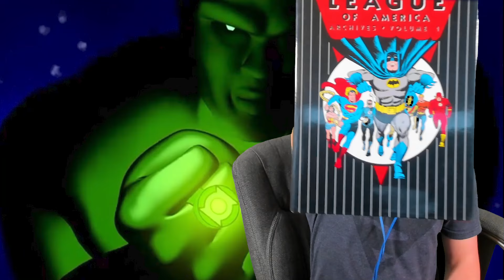Justice League 1x19 Reaction and Review | Legends Part 2!!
Today I am reacting to the 19th episode of DC's most popular animated show Justice League. The Justice Guild are actually dead?! I Hope you guys enjoy the Reaction! Help me reach my Goal of 5000 Subscribers by the end of the Year‼